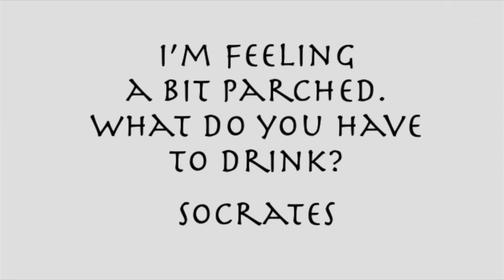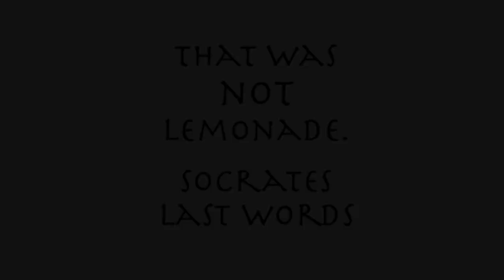Magpie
You have your way. I have my way. As for the right way, the correct way, and the only way, it does not exist - Friedrich Nietzsche

The Nowhere Garden:
Bill Stark - Vocals & Lead Guitar
Chrispy - Rhythm & Lead Guitar
Brian Jones - Rhythm Guitar & Harmony Vocals
Peadar MacMahon - Farfisa
David Payne - Bass guitar
Brick - Thumps

I saw you on the street
You were looking for a piece
Of your mind that time took from you
Stole it all away

Looks into pools reflect your mind
Fragments of your past I see
You were me and I was you, know
Now we have nothing left to share

Hello, hello, hello, goodbye

Dusty dreams and forlorn streams
Of mindless aching chance, I thought
Brought you here to dance with me
A wake, a bow, a passing wave

That was then and now is now
I thought I knew you well, never mind
These dreams and moments we shared together
Are passing, gone, goodbye

Written by Bill Stark

Recorded & mixed at Studio 419 with Jerry Merrill & Greg Reboulet

Produced by Chrispy, Merrill, Reboulet & Payne

For the curious, the people in the video are, in order of appearance, Socrates, Robin Williams, Marilyn Monroe, Brian Jones, Nick Drake, Sylvia Plath, Phil Ochs, Kurt Cobain, Ernest Hemingway, Pete Ham, Tom Evans, Anthony Bourdain, David Foster Wallace, Vincent Van Gogh & Ian Curtis. Many thanks for the use of these images herein. I own the rights to this audio recording, but do not own the rights to the photos.